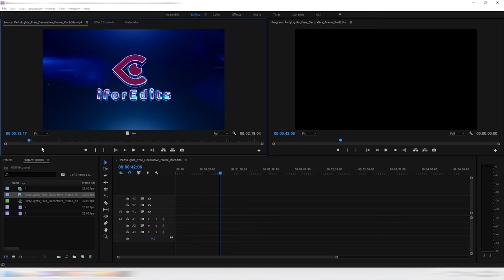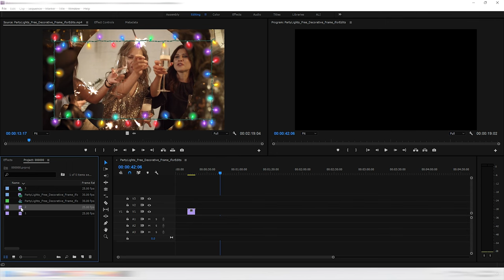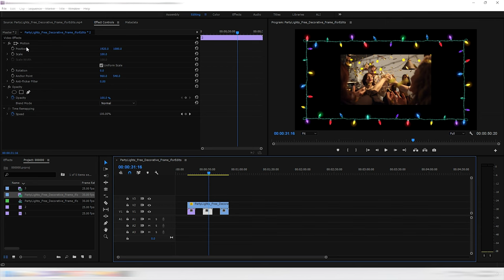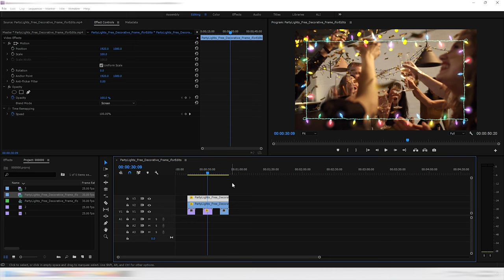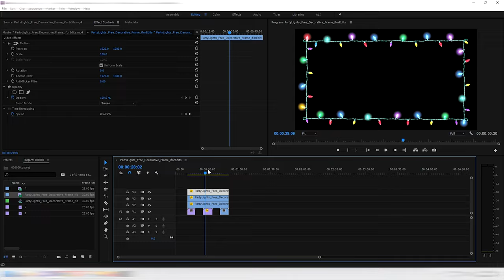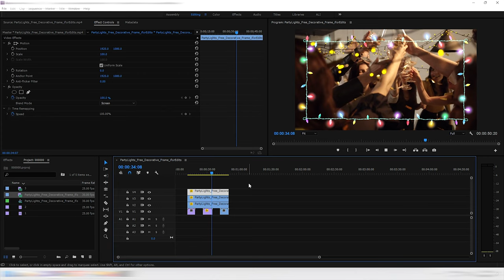Animated Party Lights Frame with Black Screen with Ultra High Quality | FREE TO USE | iforEdits